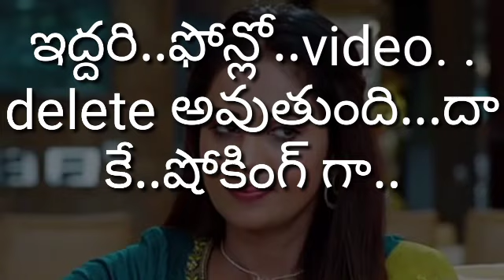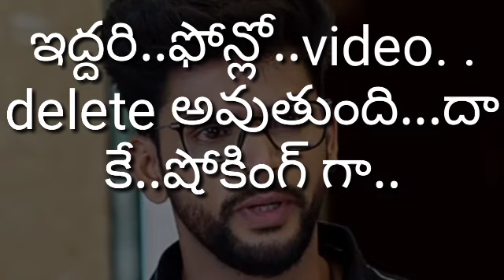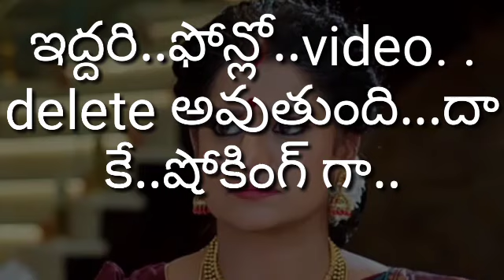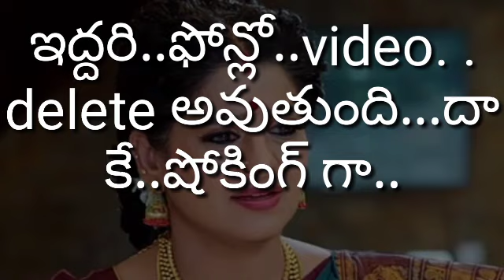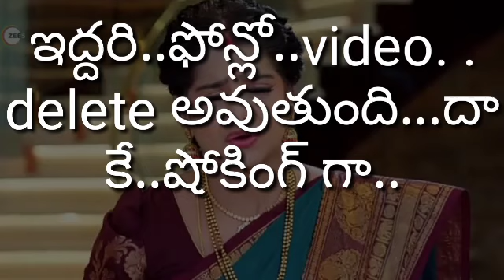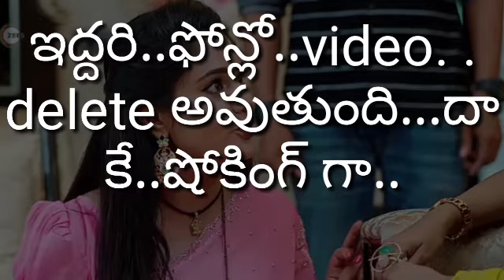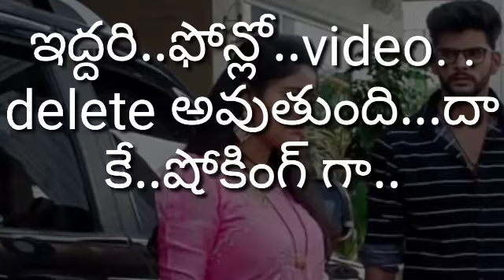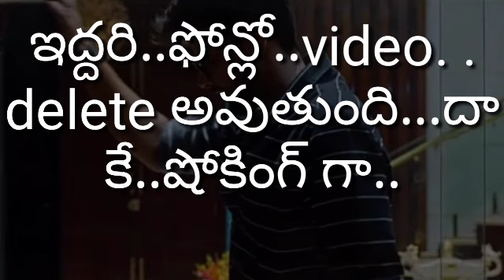వల్ల అడ్డంగా ఎరుక్కుపోయిన ని ఏల బయటపడేస్తారు అసలు ఎంజరుగుతుంది